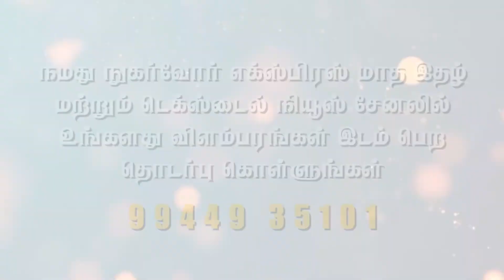தொழில் முனைவோரின் கோரிக்கைகளை வென்றெடுக்கவே சட்டமன்ற தேர்தலில் போட்டியிடுகிறேன் திரு . மணிராஜ்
தொழில் முனைவோரின் கோரிக்கைகளை  வென்றெடுக்கவே சட்டமன்ற தேர்தலில் போட்டியிடுகிறேன் திரு .  மணிராஜ் அவர்களின்   சிறப்பு பேட்டி

FOLLOW OUR FACEBOOK PAGE:TEXTILE NEWS NUGARVOUR EXPRESS